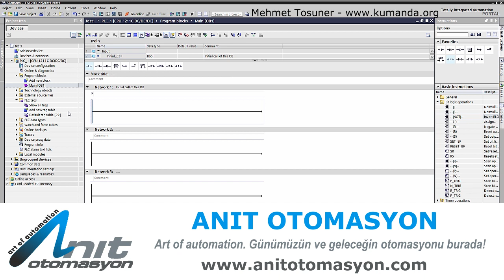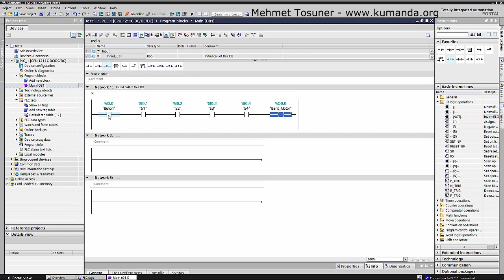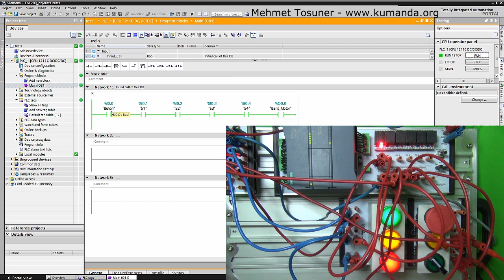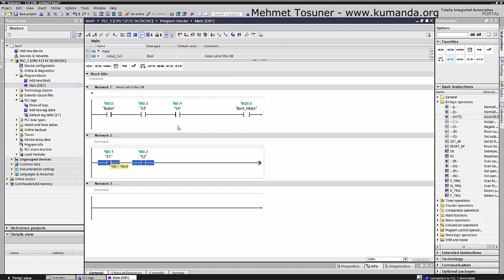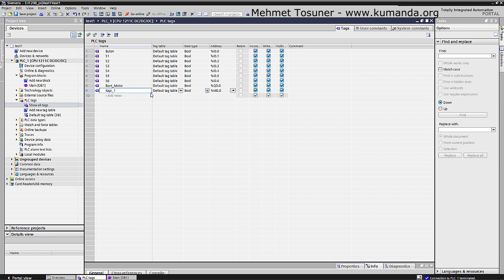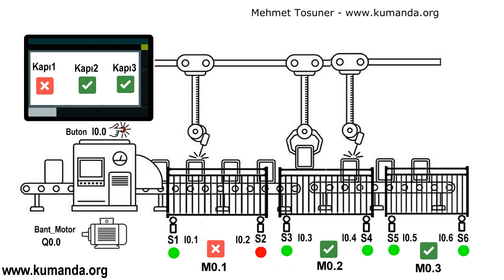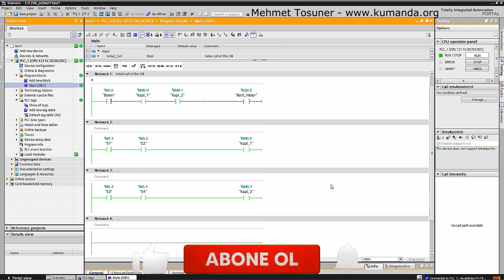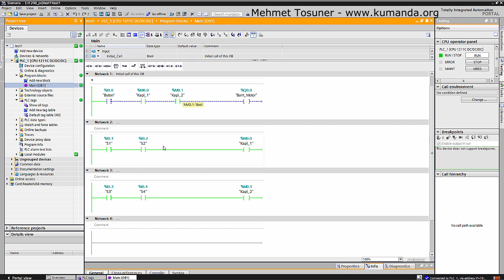TiaPortal Dâhili Bellek Alanları M Bitler – Mehmet Tosuner